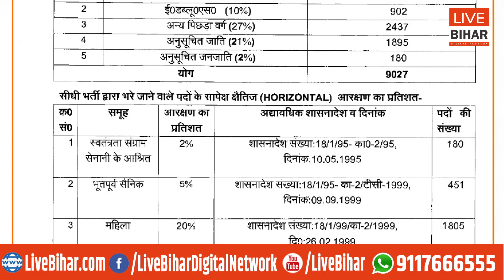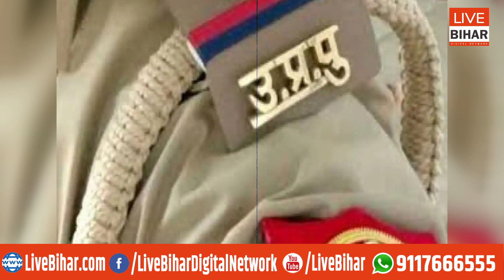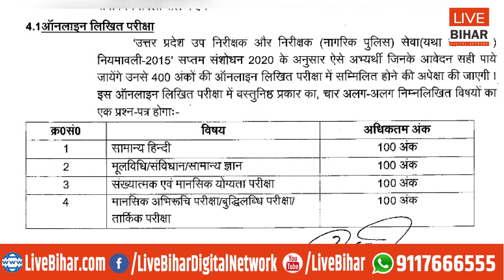9534 दारोगा भर्ती का नोटिफिकेशन, जल्द करें अप्लाई...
9534 दारोगा भर्ती का नोटिफिकेशन, जल्द करें अप्लाई...